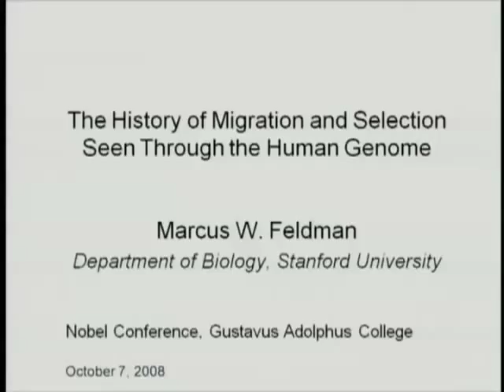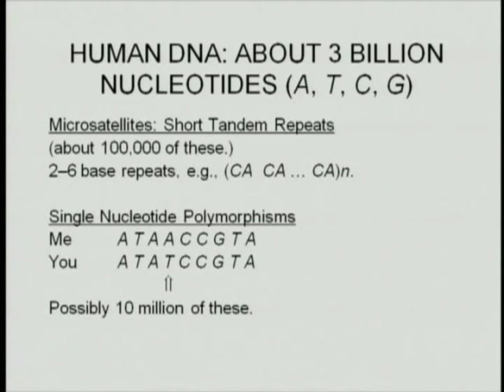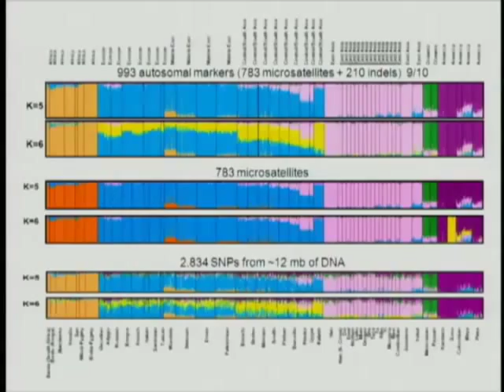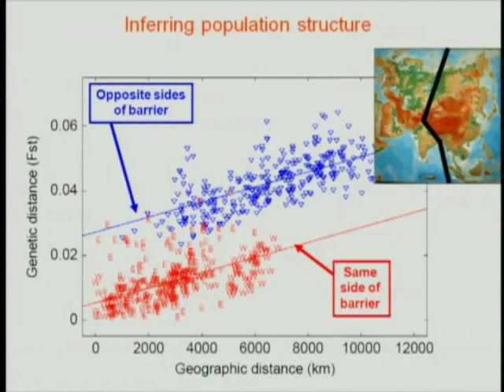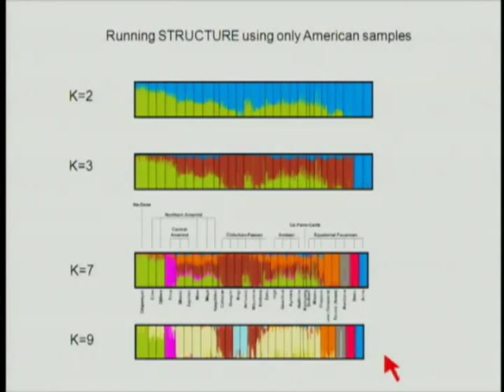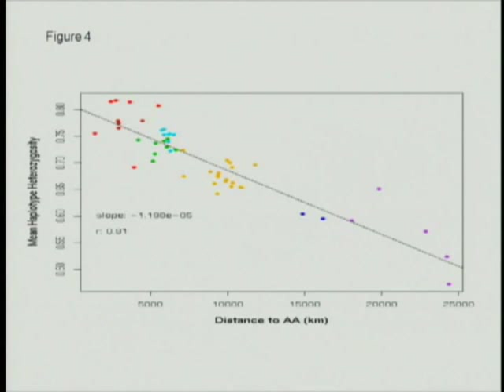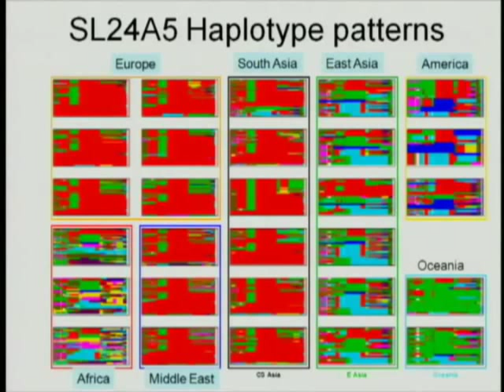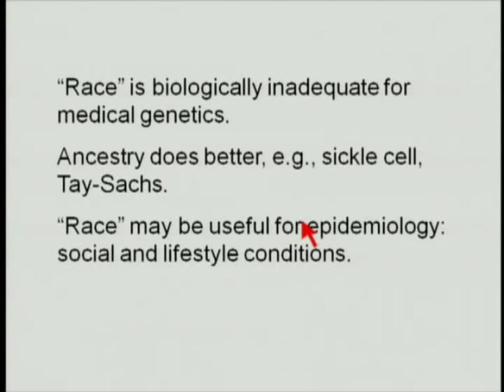Nobel Conference 2008- Marcus W. Feldman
Marcus Feldman presents on his genetic research, journeys back in time through the contemporary human genome to study patterns of human genomic variation around the world, as well as discuss the need for redefining “race.”  Marcus W. Feldman is Professor, Department of Biological Sciences; Director, Morrison Institute for Population and Resource Studies; Wohlford Professor, School of Humanities and Sciences, Stanford University